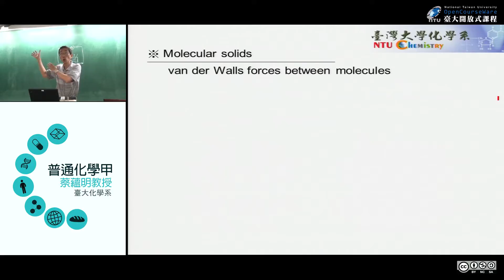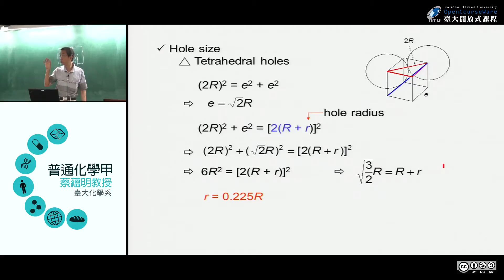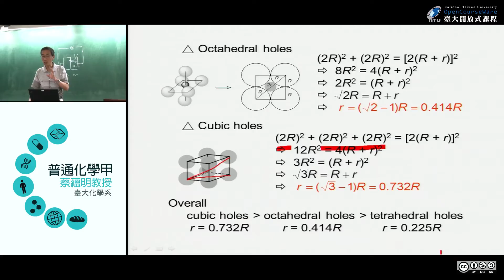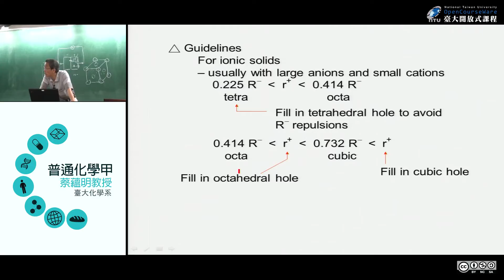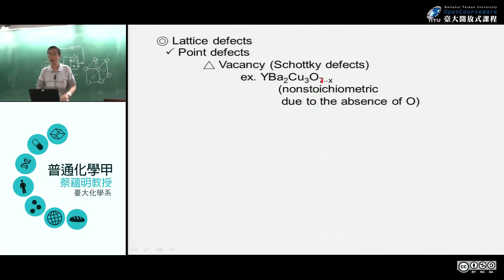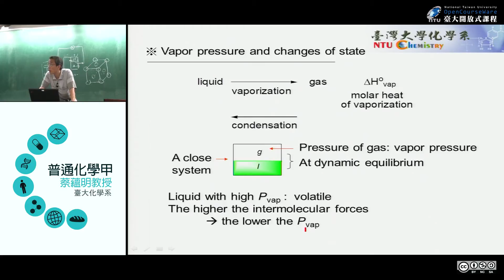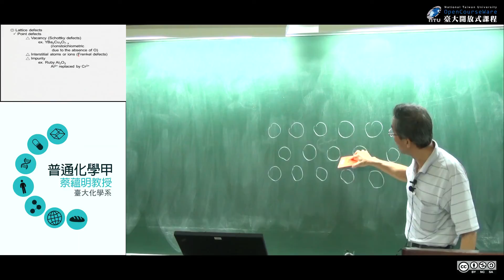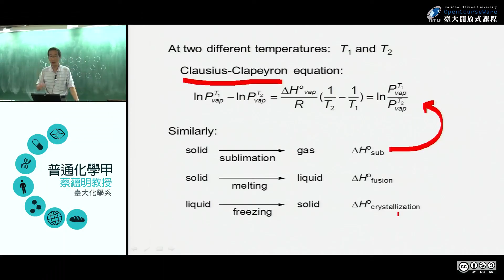[普通化學甲-蔡蘊明] 68、Ch.16 液體與固體 5